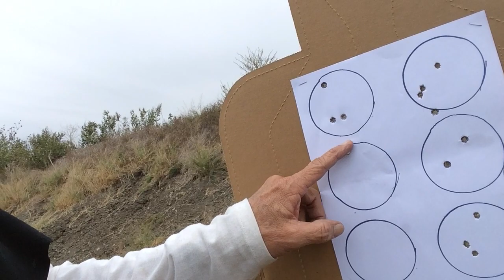Smith & Wesson M&P 15 senior citizen deploying all the sights and stuff recoil management LMMFAO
Coach Grandpa on recoil management, 3 shot burst the slowest shooter in Texas,,no hurries here.  OMG still a good shot for a senior citizen.